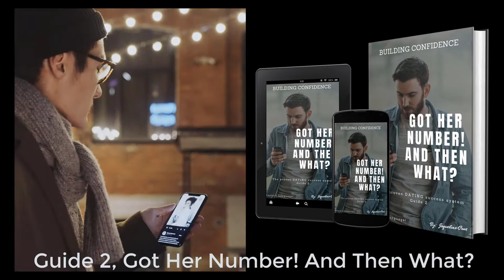The proven dating success guide for mastering the art of dating. Promotional video.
Promotional video for my relationship book bundle "Building Confidence" The proven dating success guide for mastering the art of dating. Stop wasting money and time with the wrong partner!

Building Confidence is a series of books for single men to boost their confidence in interactions. Increase your self-esteem and reach confidence in choosing "the one" wisely!

Building Confidence set is divided into 3 guides wich discuss interactions step by step. With the best tips to become an irresistible man.
This will improve your communication, social skills, personal growth, happiness, and self-esteem for starting a real, healthy and long-lasting relationship.

You will learn how to know:
* Who you are,
* What you really want.
* How to attract, perceive, pursue and keep the right women hooked.
* How to get rid of fears, insecurities, introversion, and negative thoughts.
* How to identify the wrong women and preserve yourself of wasting money and time.
* How to self-love and empower yourself by positive toughs and
* How to increase your attractiveness.
Want a sample? Download the FREE guide: "Why Are U Single"

Ready to buy?

Here are some of the subjects you will find:

 Guide 1 - Getting Her Number
Get Ready to Have Your Appearance Evaluated
Observing,
Your Body Language.
Why Is Being Active in Life Attractive?
Having a Conversation, Not an Interrogation
What to Do if You Run Out of Subjects
Making Her Laugh
Turning Weaknesses Into Strengths
Do women prefer an in-shape, muscled, six-pack man?
Is Being Shy a Weakness?
To Be a Gentleman or Play the Bad Boy Style?
Rejection. The Feared “NO”
Being Noticed in a Positive Way
The Best Moment to Ask for Her Number?
Should You Wait Until the Next Opportunity?
Avoid Overthinking

Guide 2 - Got Her Number! And Then What?
Overthink it together for the last time!
what the hell is inside of a woman's head?
Evaluating the Situation
Is she interested?
What kind of interest does she have in you?
Questionnaire test.
The Benefits of Being You.
Does size matter?
What about your dick?
When should I call or text her?
How to compliment him in the right way?
How you can get yourself out of trouble.
Cool friend.
Liar.
Coworkers
So she took action on you?
An intelligent girl will rarely give you her number
Timing for Messaging Her
Quantity of Messages
Complimenting by Text

Guide 3 - Mastering the Art of Dating
Starting with a Fresh, Clean, New Slate
Identifying Possible Blocks in Dating
Dealing With Your Fears
Become a Good Offer
Identifying the Best Characteristics in Yourself.
Highlighting Your BEST!
Loving YOURSELF
Developing a Positive Mindset
What Would a Healthy Relationship Look Like?
Be Your BEST SELF
Being HONEST
Fear of Conflict
Know What You Want.
Asking for Your Lover
Work on Your Trust and Patience.
Casually Dating
Being Realistic
Does Money Matter?
Who Should Pay the Bill on Dates?
Can Women Love a Man With No Money?
Do You have to be Handsome or Fit?
Intelligence X Money
Gold Diggers
Why is Being Faithful Attractive?
Sexually Matching.
Masturbation & Porn and Sexual Abilities.
How do I Know if She is “The One”?
To be Irresistible is to be Handsome! Right?
What if You are Overweight?
Additional Characteristics of an Irresistible Man.
The Best Moment to Have Sex
Happiness Without a Partner does attract a partner.

Queria compartilhar com vocês, o meu vídeo promovendo o meu livro que será lançado em breve!
Beeeeijos a todos vocês!

Ready to buy?